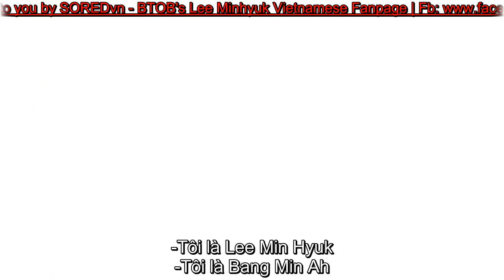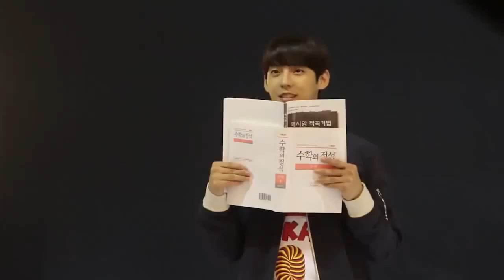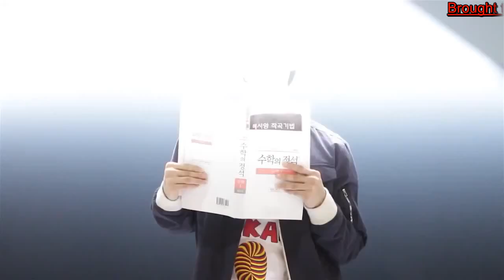[SOREDvn][Vietsub] Min Hyuk & Min Ah - Sweet Family photoshoot